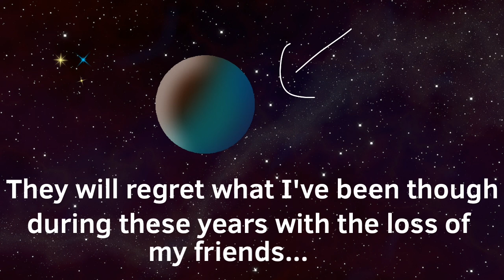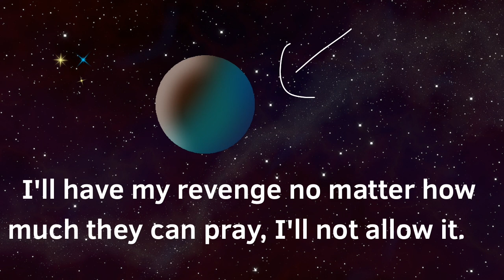Alternative future of The Solar System S4 Part 128 Revenge is coming 128/240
Sorry for that mistake at the start.